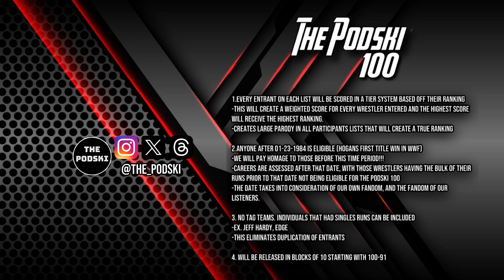100 Sgt. Slaughter - The Podski 100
Coming in at 100 with 49 points scored, Sgt. Slaughter!!

Listen in as Johnny Bakeshow, Teddy Mongoose, Justin Andretti and The Podski Doc JC are back to unveil the first installment of the ThePodski100 !!